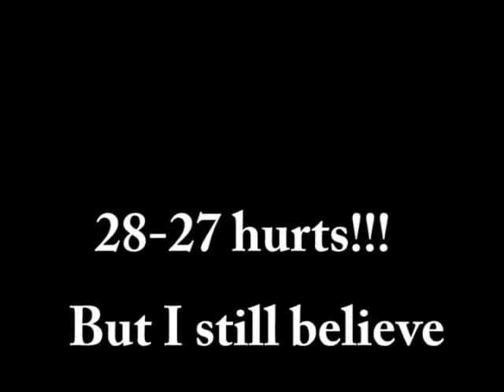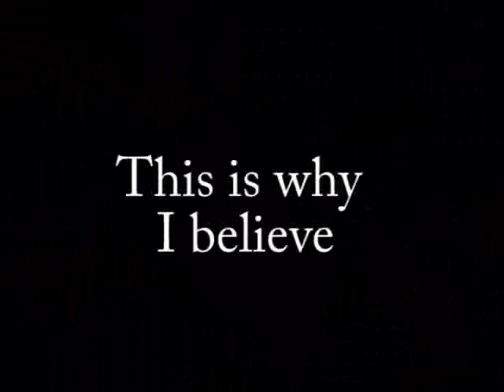BYU at Boise State 2004 highlights